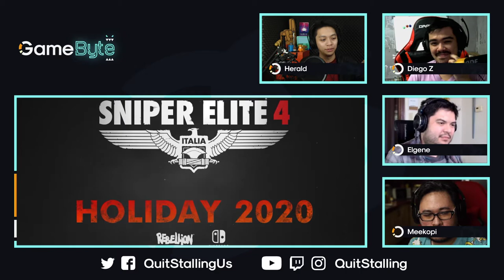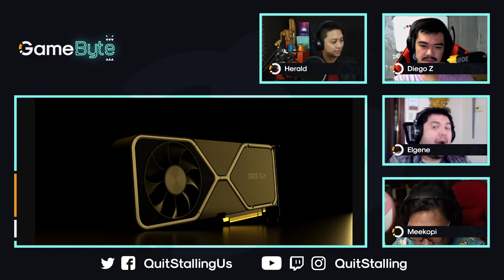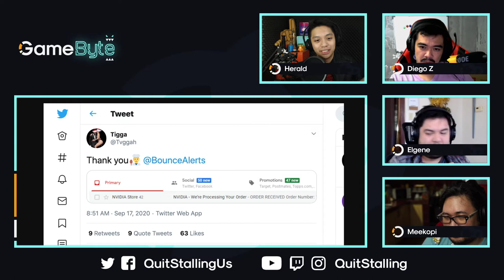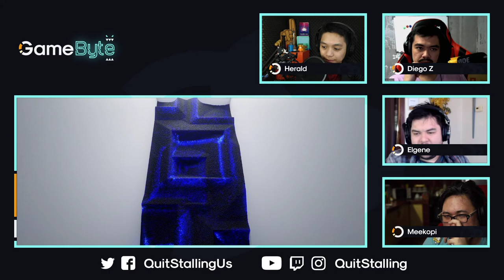GameByte 132 - Nintendo Direct Mini, Playstation Preview, PS5 + NVIDIA 30 series launch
RSS ► media.zencast.fm/gamebyte/rss

*Our amazing show layouts, and any graphics you see from Quit Stalling, have all come from the hands of the man known as Robert Hilado. Thanks Robbie!